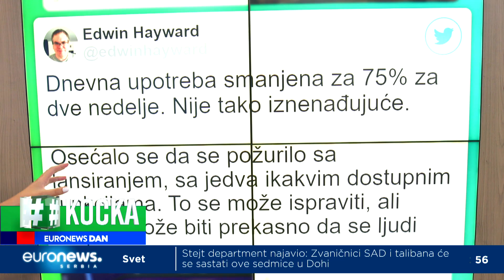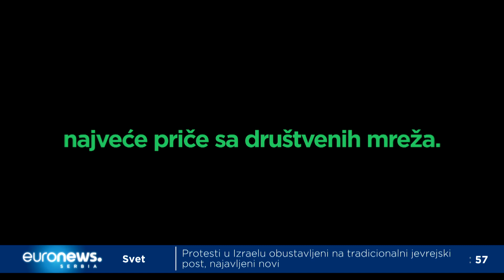Zakerberg protiv Ilona Maska - koliko je "Threads" popularan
Broj korisnika društvene mreže "Threads" značajno opada, uprkos početnom porastu broja registracija. Predviđanja da će Zakerberg iskoristiti Maskovo eksperimentisanje sa Tviterom i zauzeti njegovo mesto - sve je dalje od realnosti.